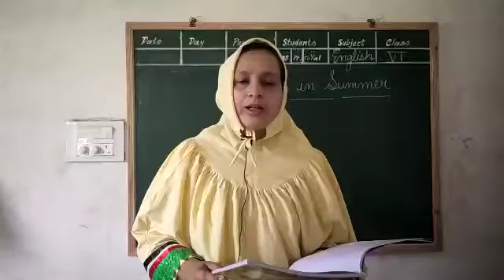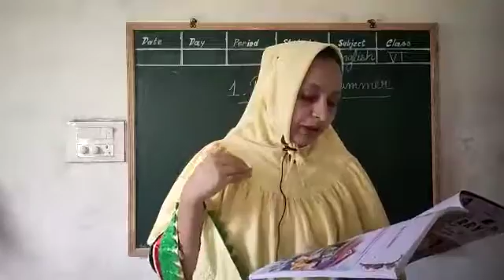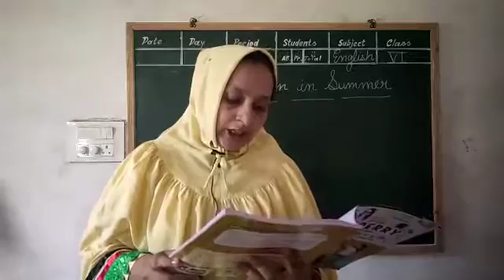6th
Video from Moral Academy